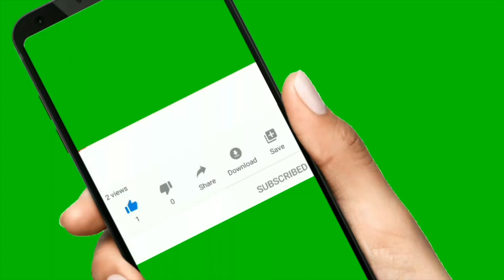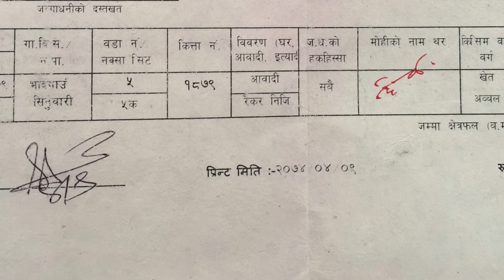23 lakh | बजार नजिकै घडेरी बिक्रीमा | Sunsari ghar jagga Nepal | real estate nepal | hamro bazar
23 lakh | बजार नजिकै घडेरी बिक्रीमा | Sunsari ghar jagga Nepal || real estate nepal || hamro bazar || सम्पूर्ण मित्रहरुलाई यस अफिसियल Bhuban Thapa : Real Estate Nepal YouTube च्यानल हार्दिक स्वागत गर्दछ ।

about this video : in this video i have shown the complete location of property on sale ,of Biratnager morang ma sasto Ramro Ghar and sasto ramro Ghaderi bikrima ,Details ,price ,phone number ,video ma paunu hunxa ,if interested you can call Directly on the Given number ,to view property and for Deal

26 lakh sasto Ghar jagga | 17 Dhur jagga | 300 mtr from six lane highway | bhuban thapa

16 lakh राम्रो ठाउँमा धेरै सस्तो घर जग्गा | 9.5 Dhur| sasto | house for sale in nepal | bhuban thapa

17 lakh sasto ghar jagga | house for sale in nepal | hamrobazar | real estate in nepal bhuban thapa

2.5 lakh katha| 30 feet Road| sasto | land for sale | hamrobazar | धेरै सस्तो घडेरी र जग्गा बिक्रीमा